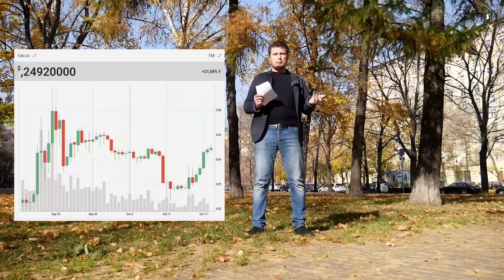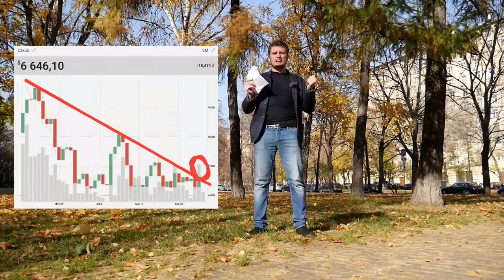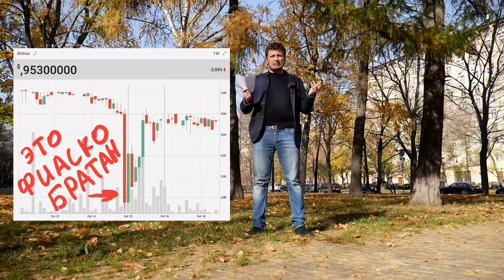UsdT - плохой выбор? Ждем Bitcoin по 7000$? Опасно ли инвестировать в 0х? Что по STELLAR?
КАК ОБЕЗОПАСИТЬ себя от UsdT? Ждем  Bitcoin по 7000$? Опасно ли инвестировать в 0х? Что по STELLAR? ОТВЕТЫ НА ЭТИ ВОПРОСЫ И НЕ ТОЛЬКО ВЫ УЗНАЕТЕ В ЭТОМ ВЫПУСКЕ.